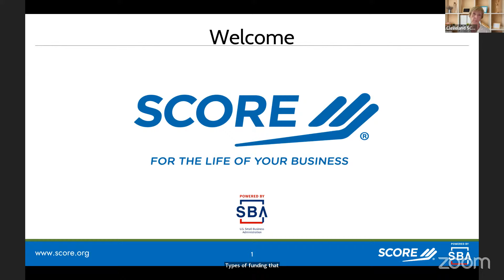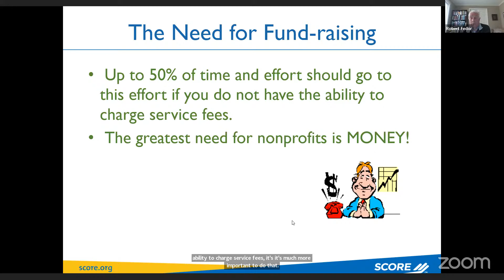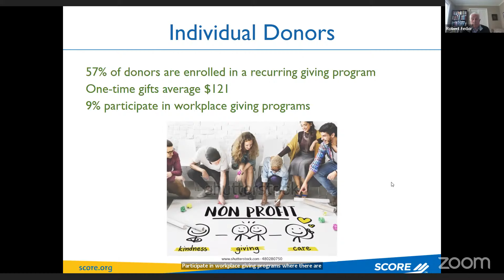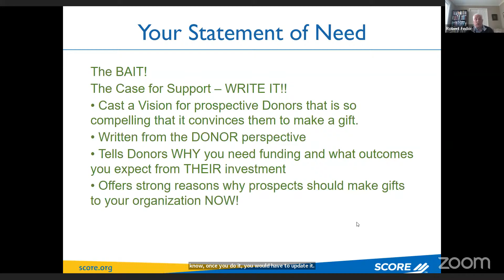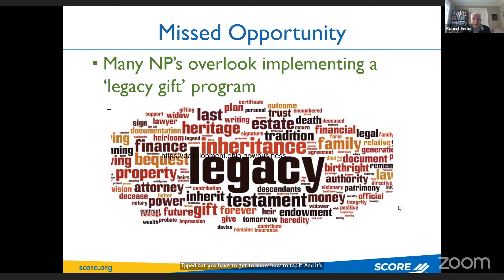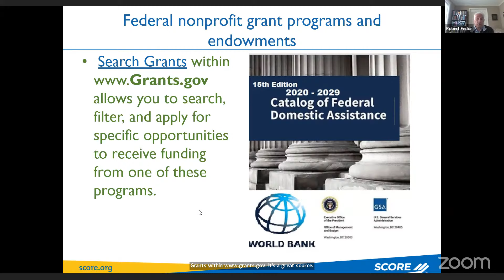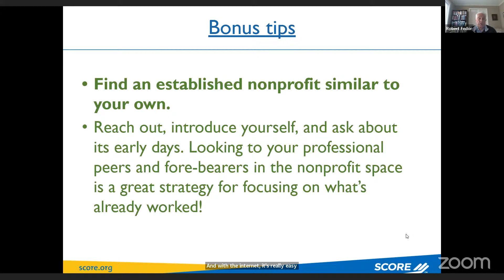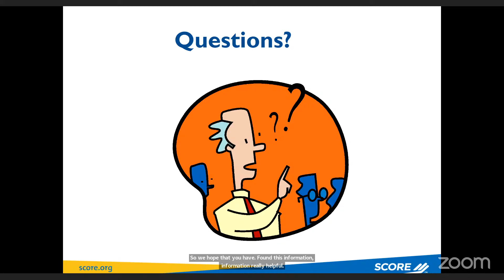Copy of Funding Your Nonprofit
*This session provides background information for developing your nonprofit funding plan including most alternatives to grants.

SCORE provides free business advice to entrepreneurs and small business owners in need, and we have a
large library of free webinars, resources, templates, and informational articles created by business and
subject matter experts. Access the SCORE library of free resources